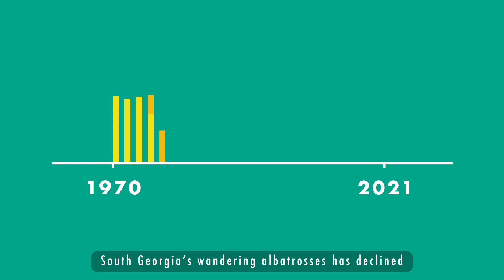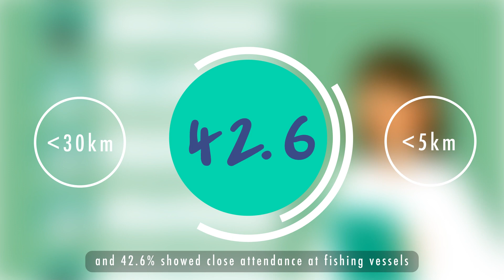Seabird Sentinels: The Seabird Sentinels Project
We know bycatch is a threat to seabirds such as albatrosses, but what can we do to protect them?

 As part of the Seabird Sentinels project, scientists tracked the movements of wandering albatrosses to better understand their interactions with fisheries. The data collected enabled scientists to map areas where the albatrosses are most at risk from bycatch and identify the countries that fish there.

With various fisheries and countries identified, the results highlight how important it is to work with multiple stakeholders, including fisheries managers, operators and crew to protect the future of these iconic sentinels of the sea.

This animation is the fourth in a series created as part of the @BritishAntarcticSurvey and @BirdlifeInternational Seabird Sentinels project. Animation by Hannah Whitman / scianimationstudio.com